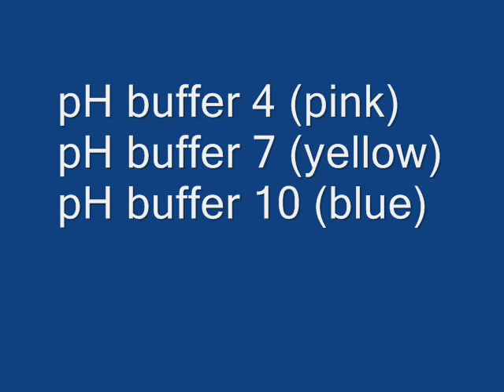pH Buffer Preparation .wmv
pH buffers come in different forms... from prepared liquid to powder pillows.  This video shows some of these examples, as well as standard preparation for powdered standards